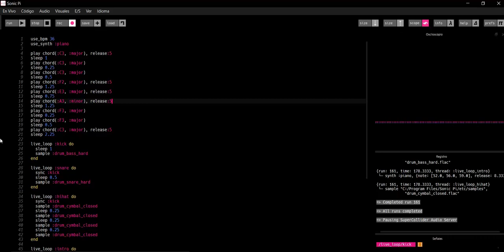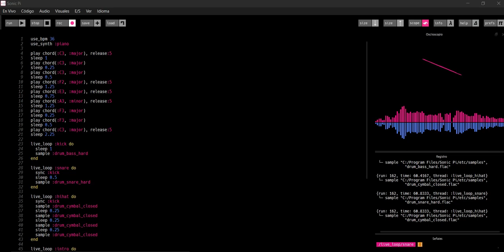Talk Show (intro) - Pedro Suarez Vertiz | Sonic Pi